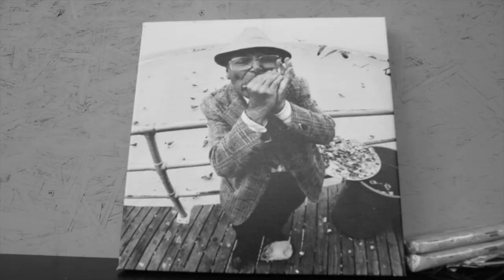Young Chris The Network 3 Intro (Official Video)